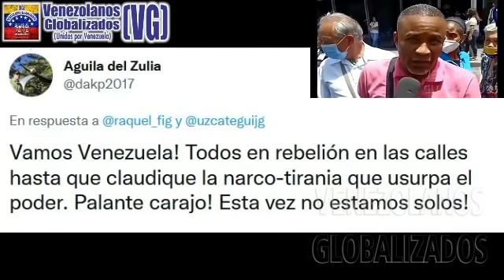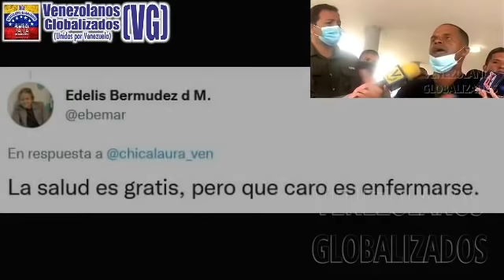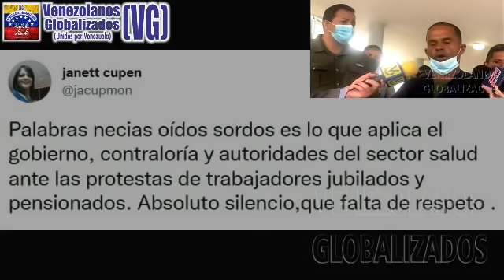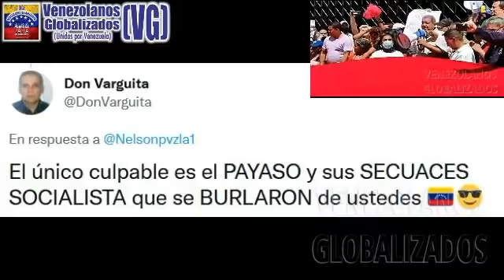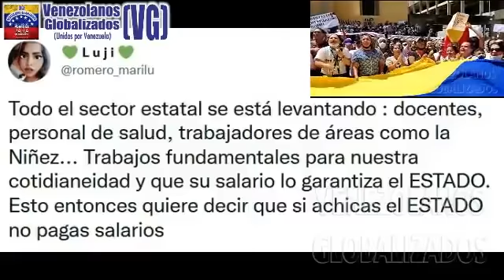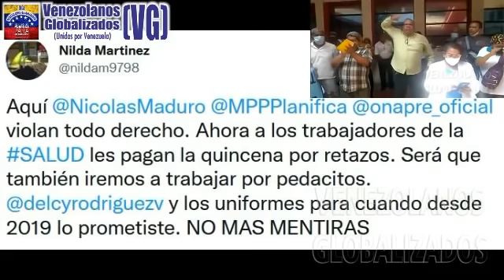ΡRΟΤΕSΤΑΝ ΕΝΑRDΕCΙDΟS LOS ΤRAΒAJΑDORΕS DE LA SΑLUD POR SUΕLDΟS ΜΙSΕRΑΒLES Y POR LΑΒΟRAR EN RUΙΝΑS